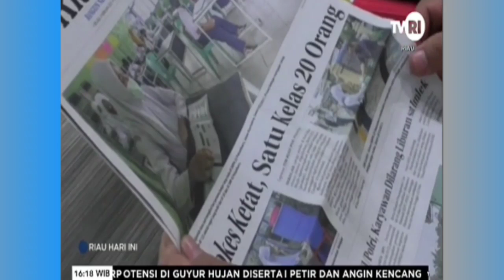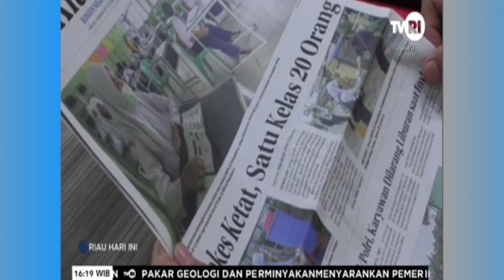Peran Pers Dalam Memerangi Covid-19